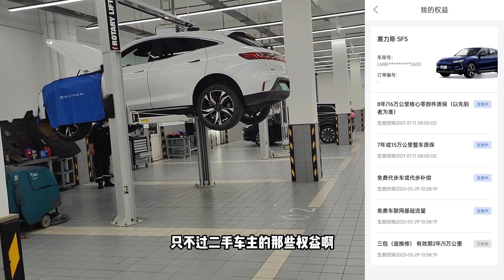加装拖车杠是非法改装？看来只能玩床车了哦。。